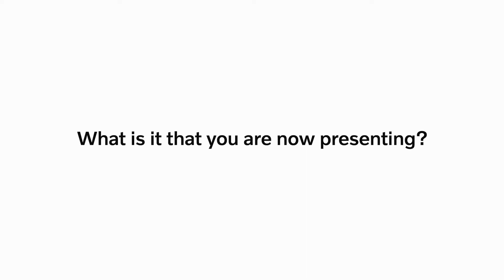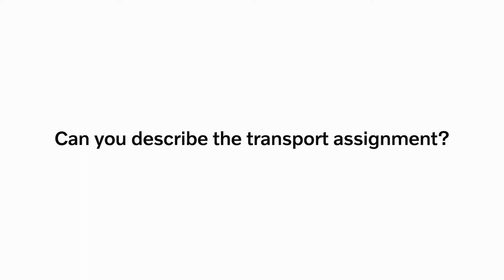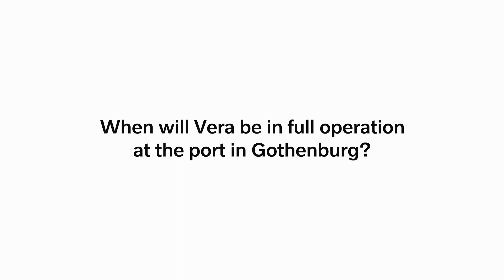Vera’s first assignment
Volvo Trucks presents an autonomous transport between a logistics centre and port